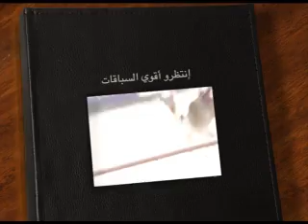ملخص سباق الوثبه الأسبوع الخامس جذاع شيوخ ١ ١٢ ٢٠١٢